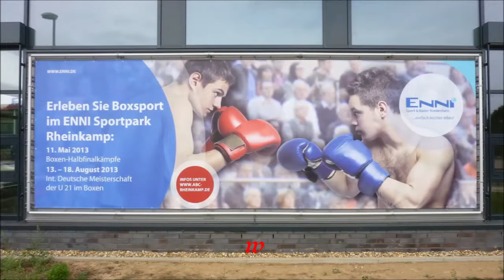ABC Rheinkamp * 2. Viertelfinale der ID Meisterschaft U21 * 11. Kampf 15. - 17.08.2013